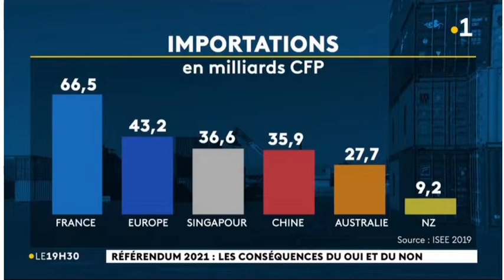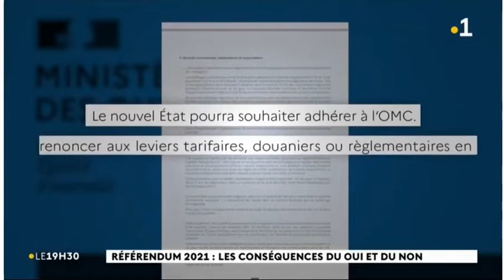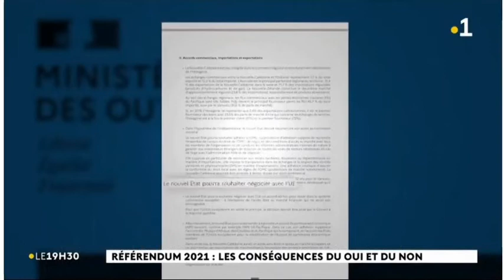DocOuiNon Les Accords Commerciaux 08 2021